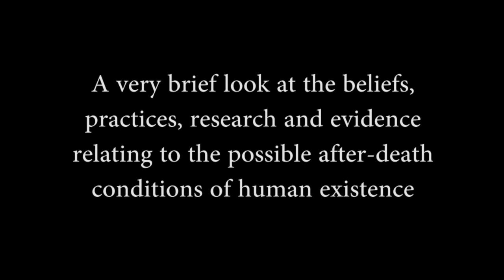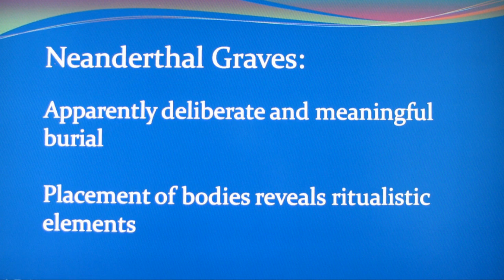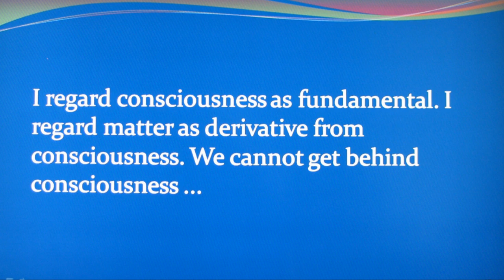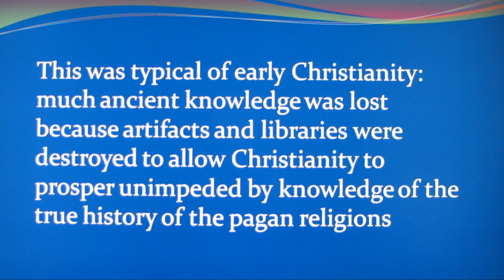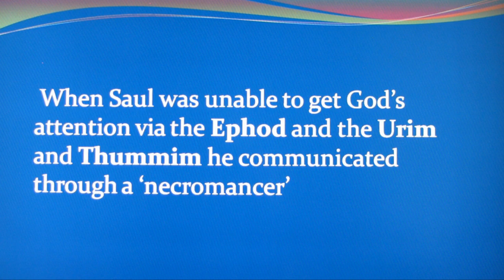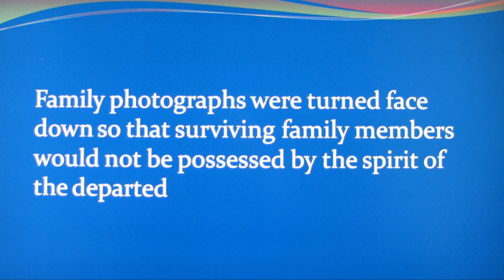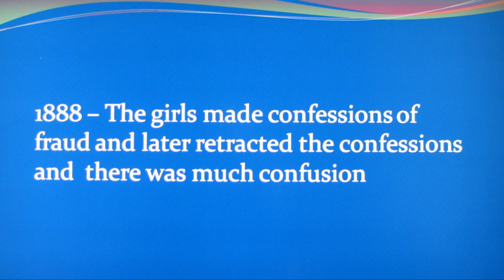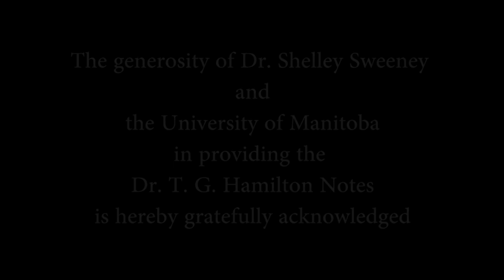01 - The Psychic Landscape of Antiquity - (Subtitulado en español) thehamiltonfiles.blogspot.com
El paisaje psíquico en la antigüedad

Selecciona la opción de subtítulo en español a la derecha y abajo del vídeo.